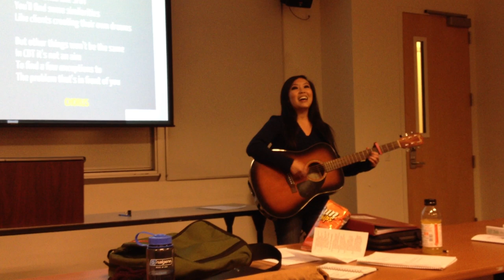CBT Song - Class Presentation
Let's review what we've learned about CBT
It's basically a type of therapy
To change the way that you behave
By changing what you think, or fear, or crave

Now, what's important about CBT?
A focus on cognitive activity
It says people can become different
Independent of their environment.

CBT, what does it mean?
Cognitive behavioral therapy!
It's cognitive behavioral therapy

For example, if you have low self-esteem
You might use CBT
And learn how to change those negative thoughts
Into positive ones, like "Damn I'm boss!"

When you compare this therapy
To other kinds like SFBT
You'll find some similarities
Like clients creating their own dreams

But other things won't be the same
In CBT it's not an aim
To find a few exceptions to
The problem that's in front of you

Cognitive behavioral therapy!